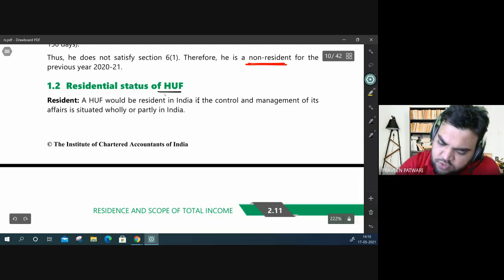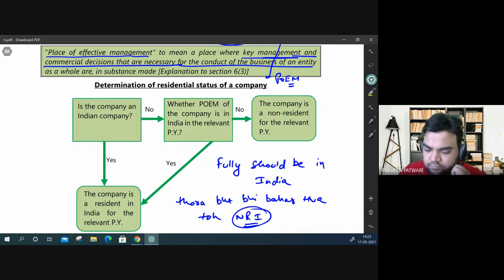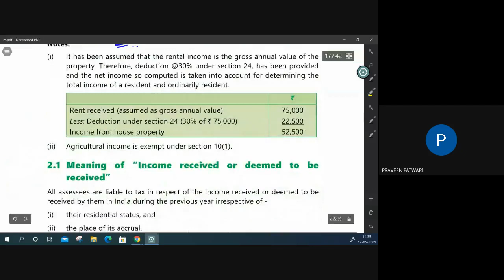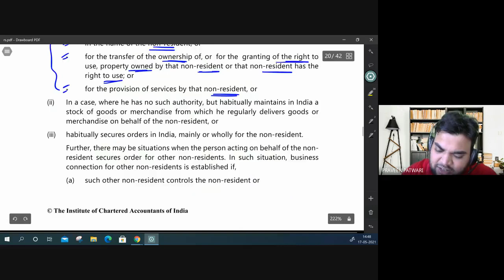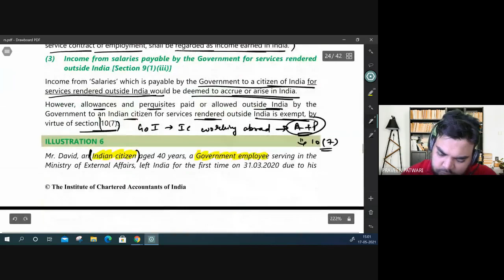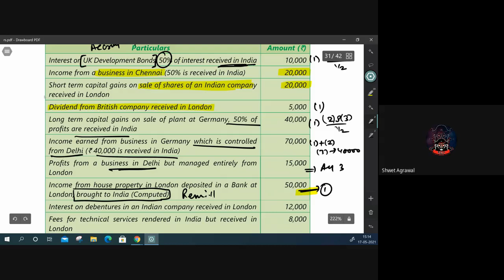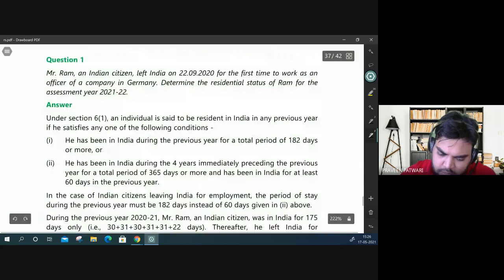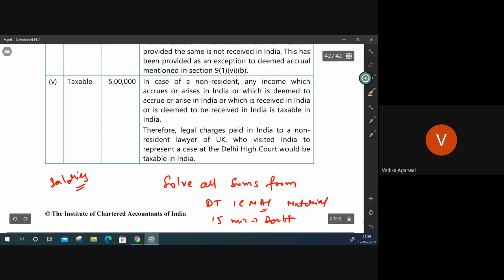Tax Class | CA Vivek Patwari